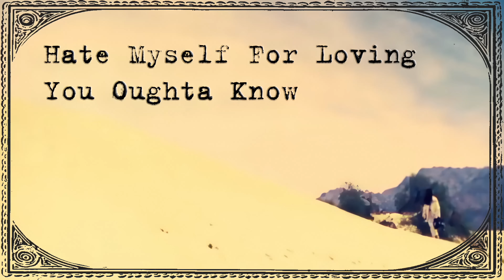Alanis Morissette & Joan Jett - Hate Myself For Loving You Oughta Know (DJ Cummerbund Mashup)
the triple moon tour is almost here and we wanted to celebrate with this mashup (made by the amazing @DJCummerbund) of "you oughta know" x "i hate myself for loving you" 😍⚡🌛🌛🌛 @joanjett